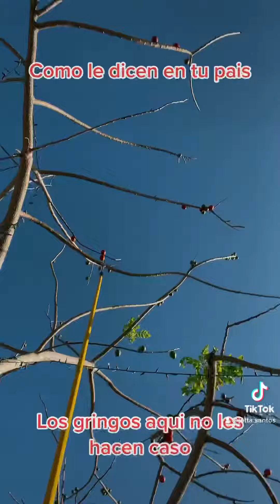Como le dicen a esto en tu país.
Aquí en Estados Unidos los dejan podrir y no se los comen la mayoría de gringos